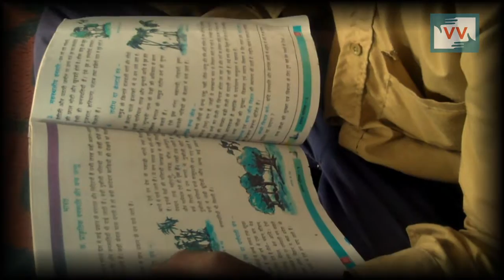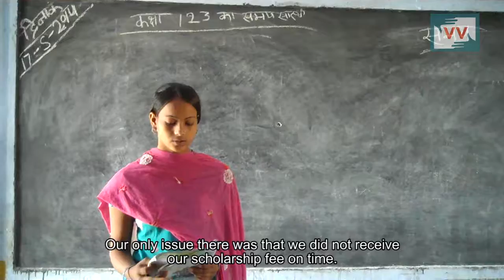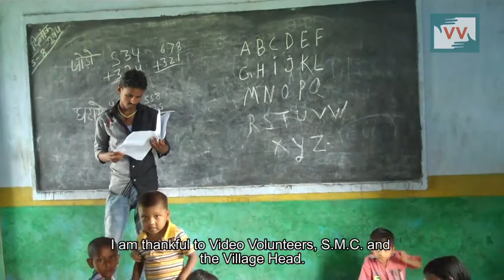Impact: 132 Students Receive Scholarships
9th July 2015 | Bhatwa, Maharajganj District, Uttar Pradesh | Sanjay Kumar Jaiswal

Students at the Bhatwa Primary school were being cheated out of a government scholarship, which despite being paltry, was useful to buy uniforms, books and stationery.  Community Correspondent Sanjay Kumar intervened with his camera and ensured that 132 students got their annual scholarship of INR 300.

To encourage more children to attend schools, the Uttar Pradesh government had announced a scholarship for all students at government schools. Students at primary school are to get INR 300 a year and at junior school are to get INR 500 a year.

Before Sanjay made the video, the headmaster and Village Head had both denied receiving any money towards the scholarship.  Sanjay started a conversation about accountability between the school's headmaster, the Village Head and the members of the school monitoring committee, a body constituted by parents and teachers to monitor the school's functioning.